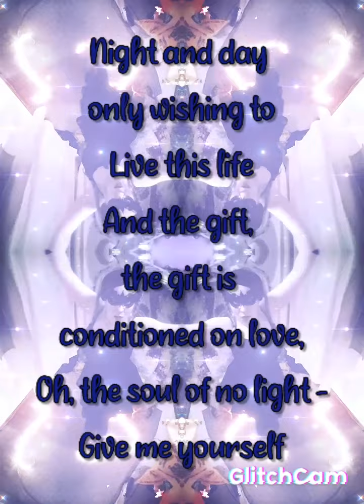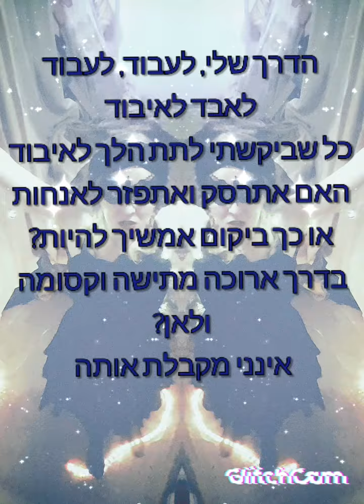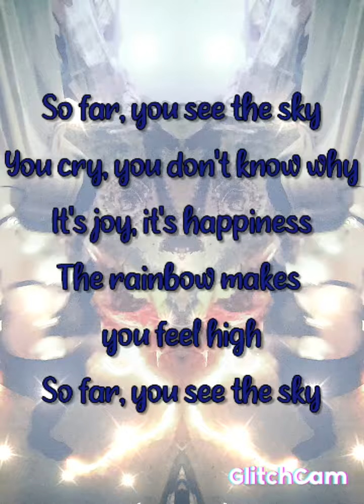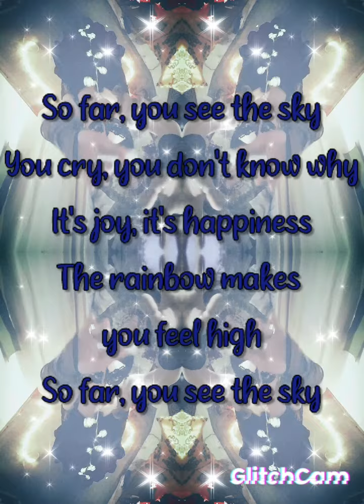Habanot - So Far Lyrics Fanvideo ••●••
This is "So Far" by Habanot!
It's just a random Fanvideo ;)